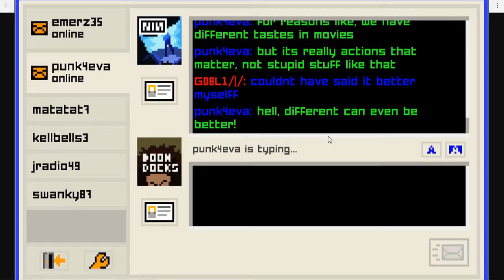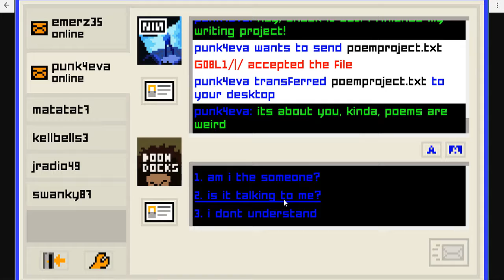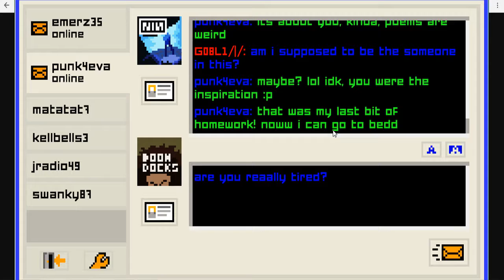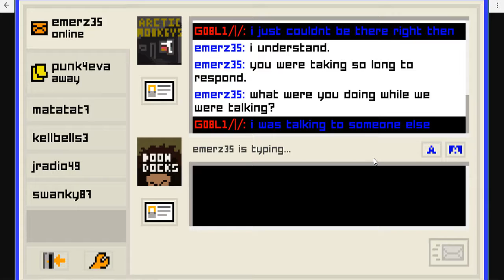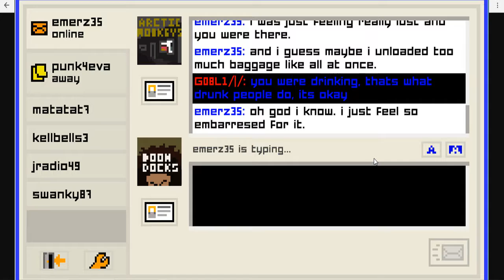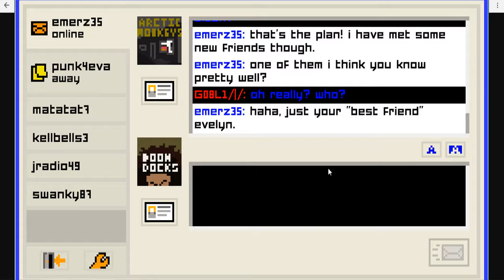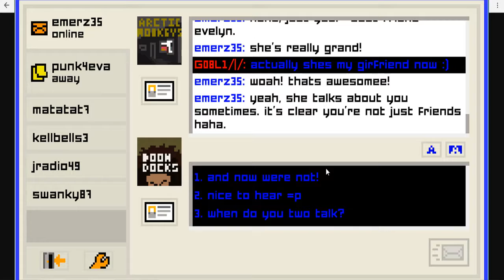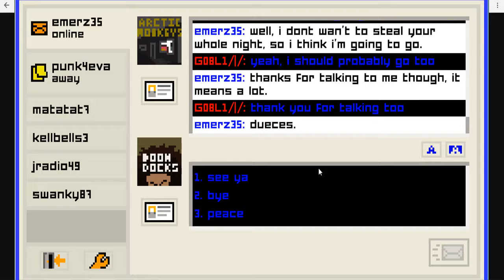Let's Play! Emily Is Away Too: Ep. 7 - "I was the wind beneath your wings"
IT'S TRUE LOVE!!!